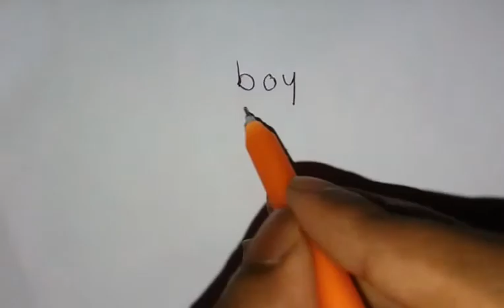boy দিয়ে মানুষ আঁকা (2020)|| Draw people with boy ।। Educational art_video.step by step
ভিডিও ভালো লাগলে অবশ্যই একটা লাইক দিবেন। আর এ রকম আরও মজার মজার   ভিডিও পেতে আমার চ্যানেলটি সাবসক্রাইব করুণ।

Pen : Matador pinpoint